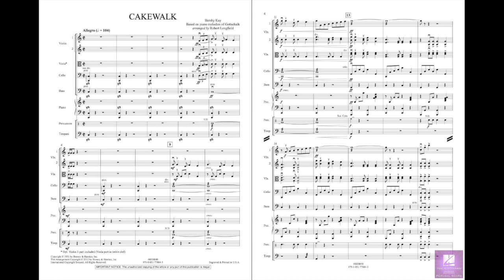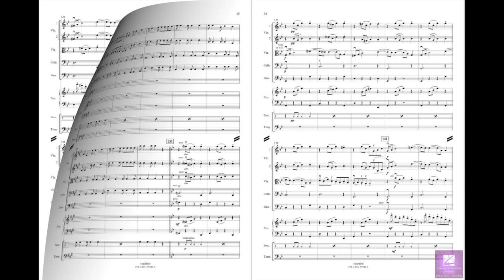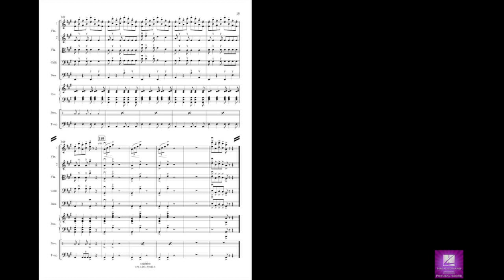Cakewalk by Hershy Kay/arr. Robert Longfield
Boosey & Hawkes String Orchestra - Grade 3-4
Known for his extensive orchestration work with Leonard Bernstein and numerous Broadway hits, Hershy Kay was a notable composer in his own right. This movement is taken from his popular Cakewalk ballet suite for orchestra, which was based on piano melodies of Louis Moreau Gottschalk.
HL48030039
HL48030040